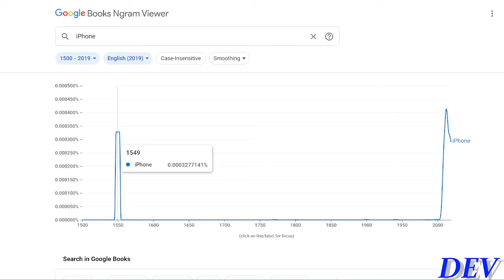iPhone in 1550